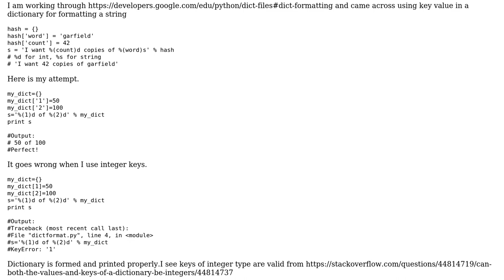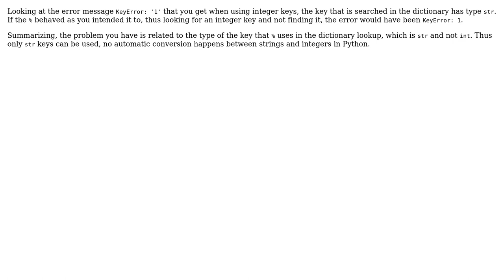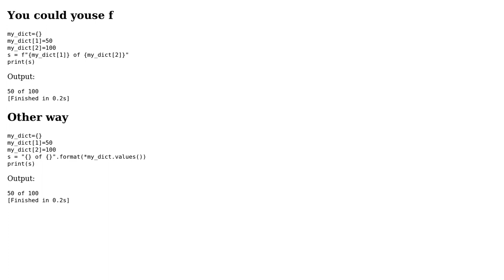String formatting using integer type key in dictionary returns KeyError in Python 2,works with...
String formatting using integer type key in dictionary returns KeyError in Python 2,works with string type key

With thanks & praise to God, and with thanks to the many people who have made this project possible! | Content (except music & images) licensed under CC BY-SA | Music | Images & others | With thanks to user PythonProgrammi user ganY user Elia Geretto and the Stack Exchange Network Trademarks are property of their respective owners. You are responsible for your own actions.